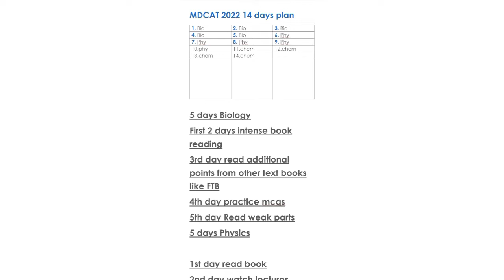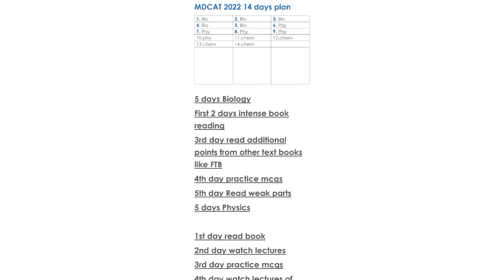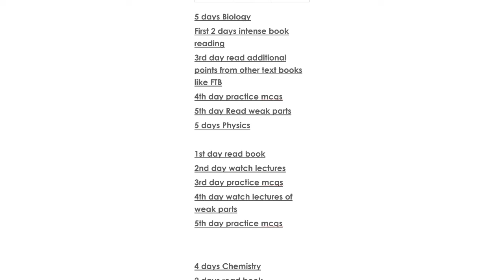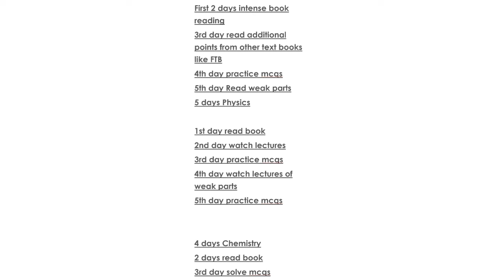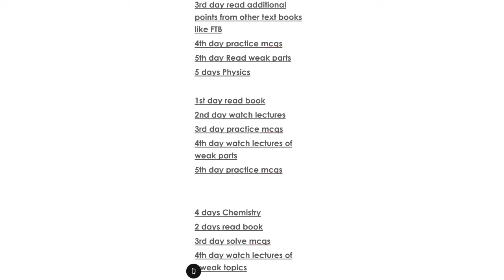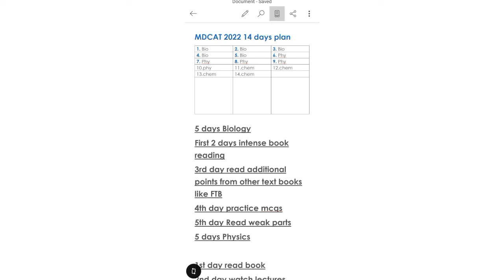14 days MDCAT 2022 PLAN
*Welcome*
Hi my name is Umar, im a first year medical student at nishtar medical university , Multan.
My channel revolves around my life...
Hope you'll benefit from it

mdcat 2022 latest newsmdcat syllabus 2022zeshan gondaldr hamza ashrafMdcat